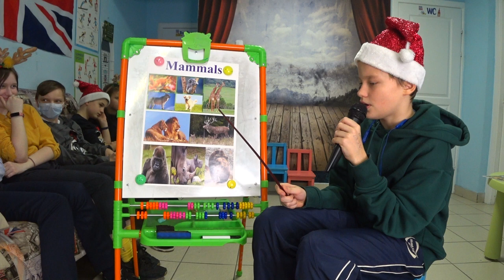Mammals project. Science (Biology)